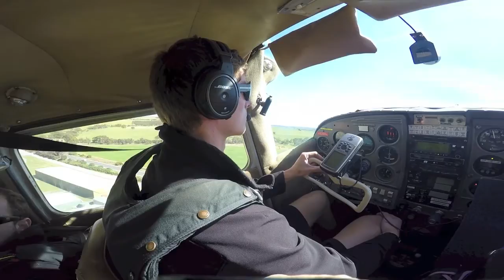Bobby Andrews at Coastal Skydive